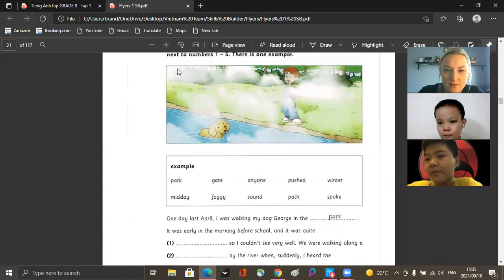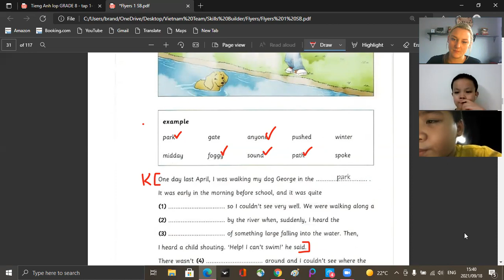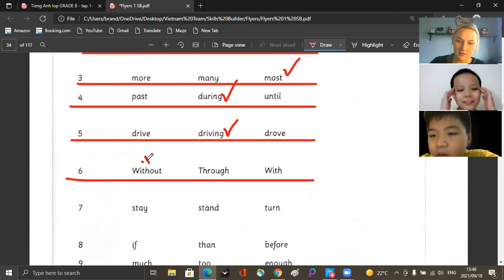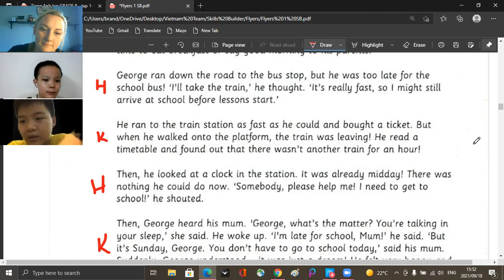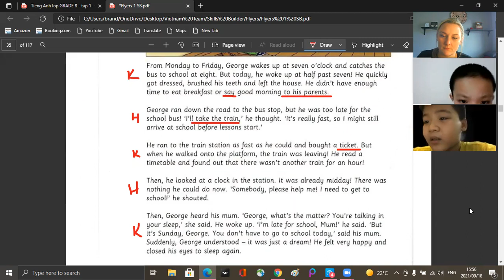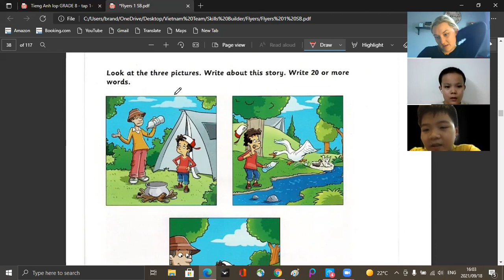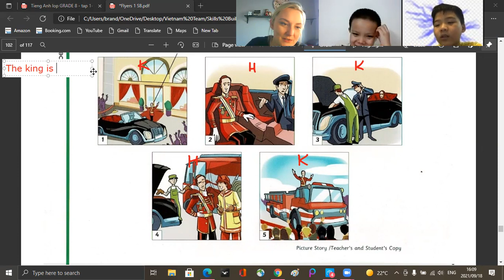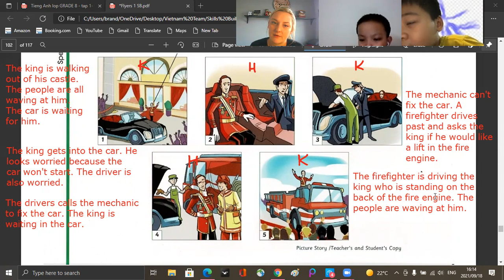flyers video 1